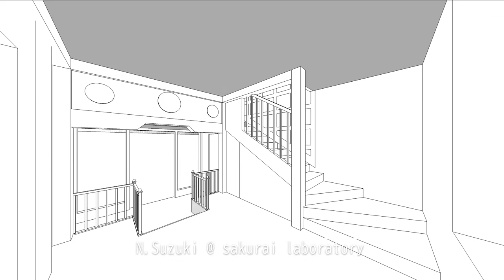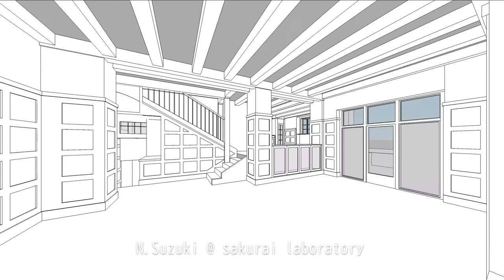RUFER VILLA by Adolf Loos / online exhibition / GJF, Prague, April–December 2020